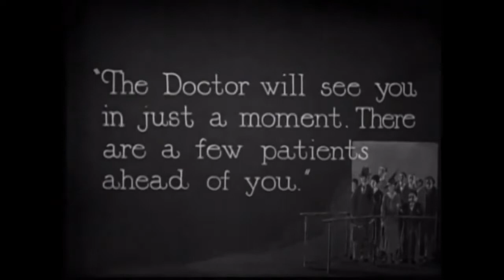Heal Me by THE MICMACS ( Mike Dillon)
'Heal Me' The MicMacs from the forthcoming album
'A Talent to Abuse'
Written, composed &amp; sung by Mike Dillon (copyright)
Original music production : Brendan Hyde
Video Compiler : Tenor Bull.
Film Footage, 'High and Dizzy' (1920) Directed by Hal Roach and starring Harold Lloyd.
Song lyrics from the forthcoming book ARK (Hybrid Press)